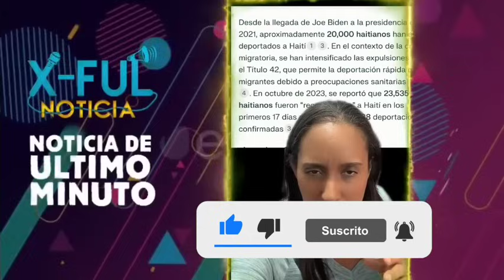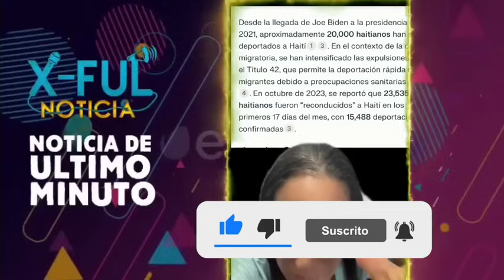Noticias de último minuto" Ahora sí Explotó la "BOMBA" se jodieron los Haitianos Indocumentados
ÚLTIMO MINUTO; EE.UU LE DA UN ULTIMÁTUM A NICOLÁS MADURO HOY

Boletín de último minuto"

Viene el huracán a RD

X NOTICIAS

Noticias X

Noticias_X

¡INCREÍBLE! Noticias de hoy Explotó la "BOMBA" en plenas Votaciones presidenciales

Noticias de último minuto!! Explotó la "BOMBA" Roque Espaillat es traicionado por Ramfis Trujillo

Policía Nacional

NOTICIA DOMINICANA.

Operación Medusa.

Caso Medusa.

X-FUL NOTICIAS

X-FUL

X FULL

X FULL

Operación Calamar

X-FUL

X-FULL

X FULLfe